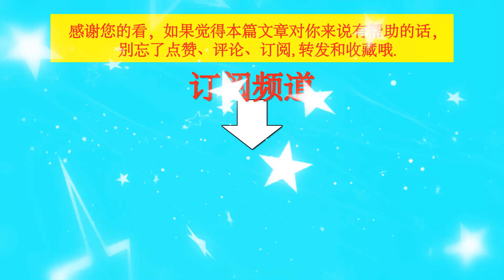王一博的性格品质独一无二，最young老灵魂的评语很贴切！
王一博的性格品质独一无二，最young老灵魂的评语很贴切！  | TGN Star News